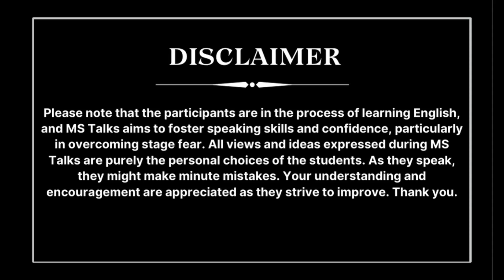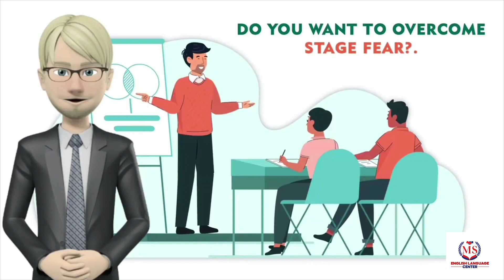ANJANEYULU NAIK B II MSHQ 1385 II VOTE & IT IS IMPORTANCE II MS TALKS SEASON 6 II MSELC II GUNTUR II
And watch our most recent videos.